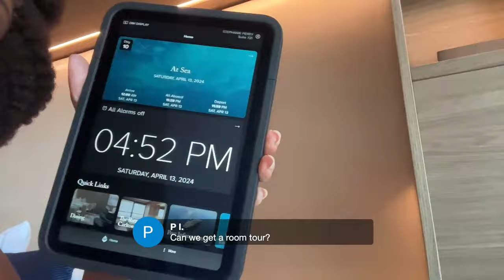6 Ways to Declutter Your Life: How to Take a Sabbatical and Travel the World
6 Ways to Declutter Your Life: How to Take a Sabbatical and Travel the World | Black Women Expats This is decluttering beyond just getting rid of your stuff. We'll touch on physical decluttering, but also on digital clutter which includes what we take in through social media. 🧰 Resources mentioned in this video:

3. Whose Opinion matters / Who gets a say: 🏡 Download your NEW HOUSE SITTER TOOLKIT

4. Who / what gets time and attention: 👯‍♀️ ExodUS Summit Facebook Group for Black Women Planning a Sabbatical or a Move abroad

5. Values: A Renaissance of Our Own by Rachel E. Cargle

📺 Join the YouTube Success 5 Day Challenge and teach YouTube how to help your channel grow Challenge starts on April 22nd!

🔗 Register for the Job Liberation Virtual Summit for Black Women May 18 & 19, 2024

Facebook Group for Black women planning a sabbatical or move abroad

👋🏾 Now, take off the cape and spread your w i n g s .